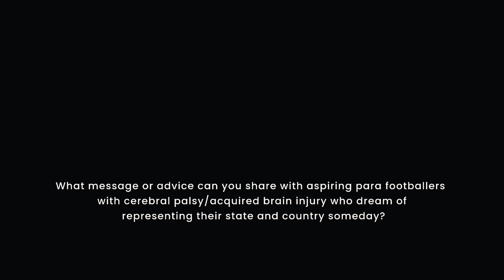Meet the Gold Fields State WA Para Squad | National Para Football Championships 2023 PERTH WA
PERTH, WE'RE READY! ⚽️🏆

Hear from our Gold Fields State WA Para team members ahead of the National Para Football Championships 2023 - kicking off TOMORROW!

🗓️ Mark your calendars: 4-7 October
📍 Venue: WA State Football Centre, Perth

Catch all the thrilling action LIVE at the State Football Centre or on Football Australia’s YouTube channel

Thank you to our Gold Fields State WA Paras sponsors Gold Fields Australia and KingKira Group, and partners Football West and Football Australia.